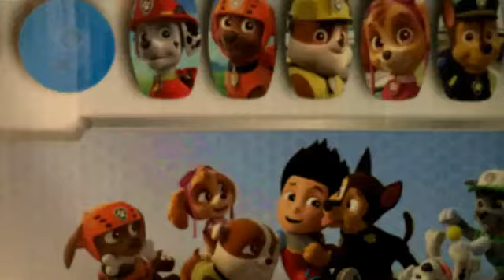Paw patrol bowling set